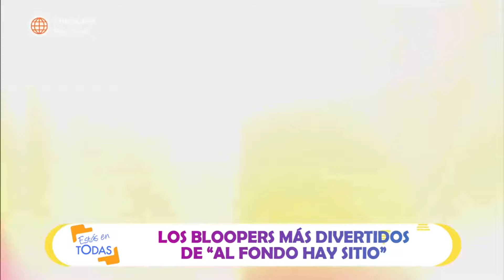Estás en Todas: Los mejores bloopers de Al Fondo Hay Sitio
¡A CUALQUIERA LE PASA! 😅
Como en cualquier gran producción, los actores de Al Fondo Hay Sitio no se aguantaron las risas en algunos momentos de la serie 😅😂. ¡Los entendemos! 🤭

Juntémonos Más.